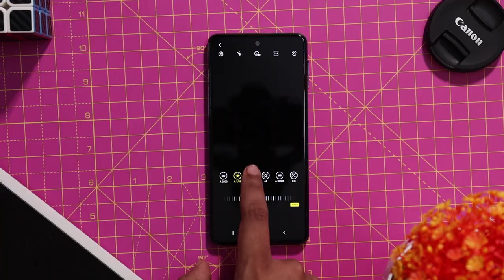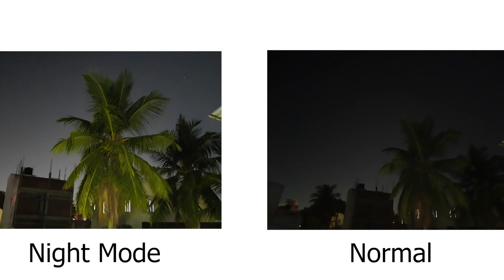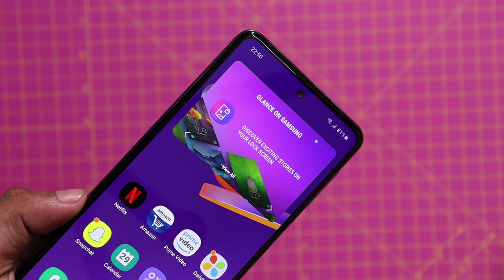Samsung Galaxy M31s Camera Test Review Tamil - Worst low light camera performance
Samsung Galaxy M31s Camera Review tamil
     In this video we will do samsung galaxy m31s camera test tamil and see how good the camera is. I have included samsung galaxy m31s camera slow motion samples, 4k samples, night mode samples in this video. samsung galaxy m31s camera night mode is decent but needs a lot of refinement. Samsung m31s camera features a lot of cool modes like single shot, macro mode and much more. Overall samsung galaxy m31s camera performance is good in daylight but not so good in lowlight conditions. What are your thoughts about samsung m31s camera performance? Share your thoughts in comments section!!

Samsung Galaxy M31s

Please participate in our Amazon egift card giveaway - 3x gift cards